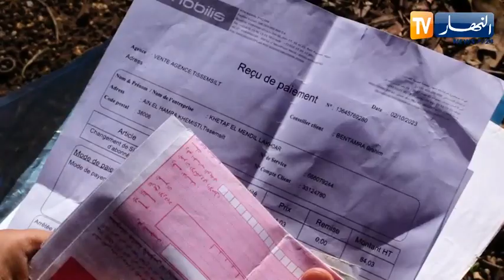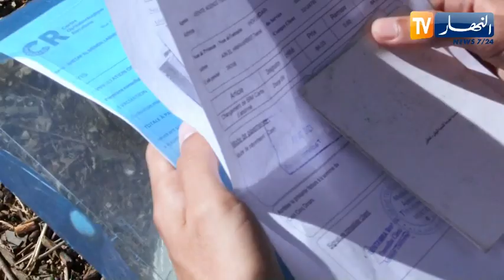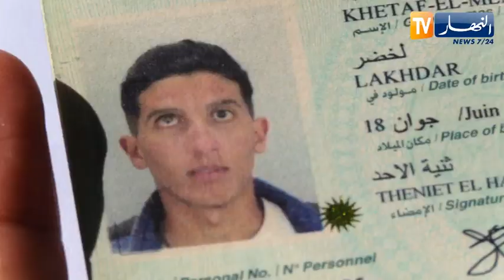بعد فقدانه البصر تدريجيا .. الشاب لخضر يناشد المحسنين لإجراء عملية زرع الشبكية